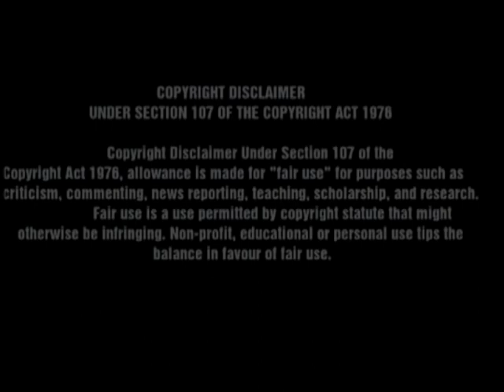Saturn and Jupiter Archives